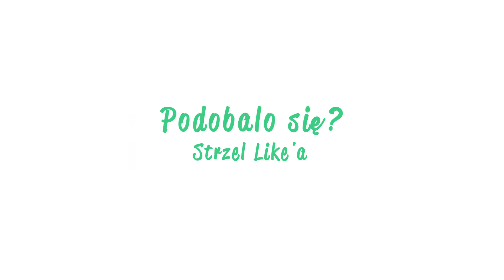SPRÓBUJ SIĘ NIE ZAŚMIAĆ W HALLOWEEN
Ooooooh weee